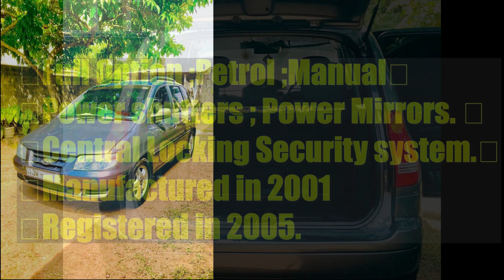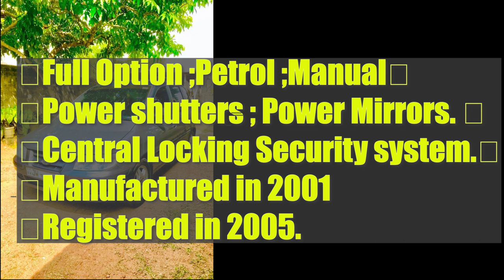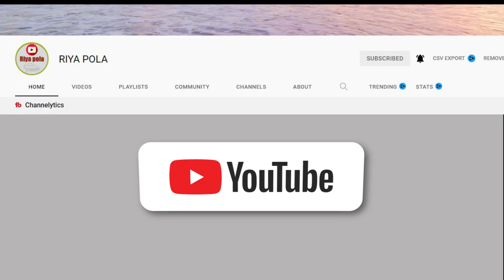Ikman. lk wahana | vehicle for sale in srilanka| Vahana sale srilanka